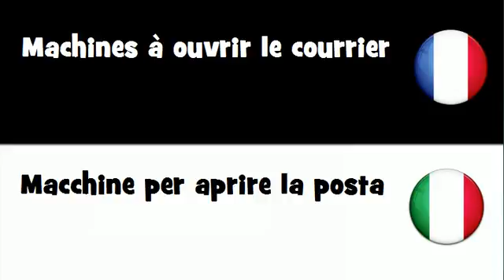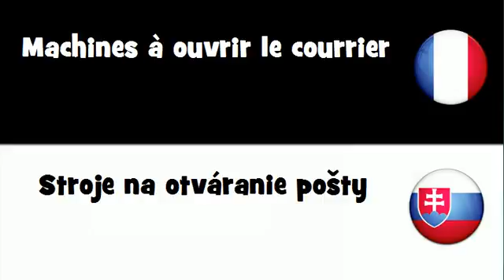Dites le en 20 langues # Machines à ouvrir le courrier